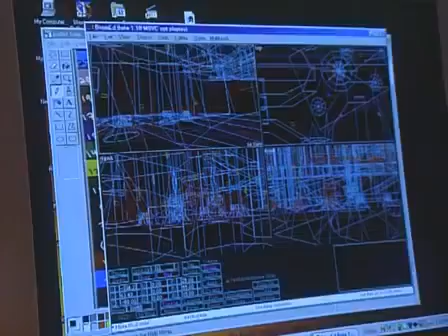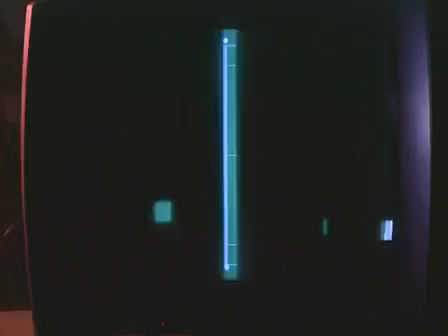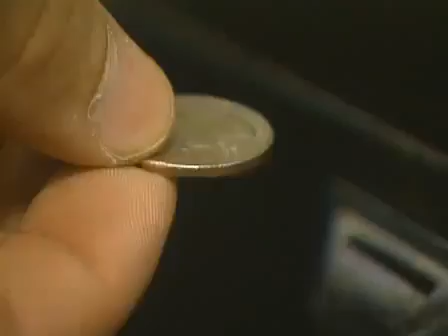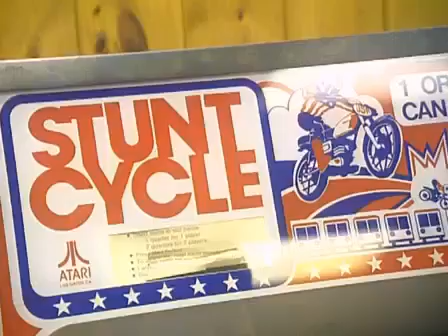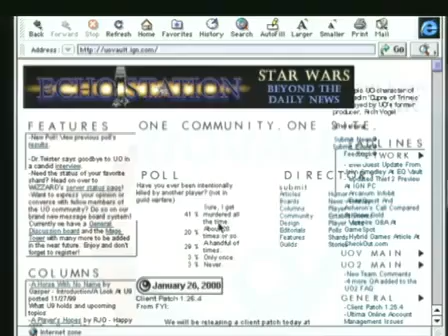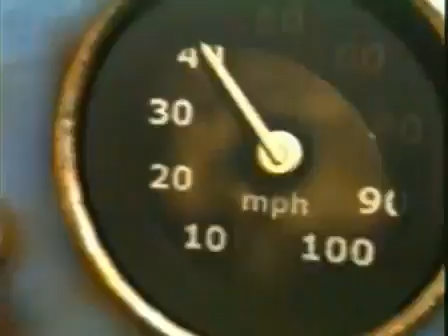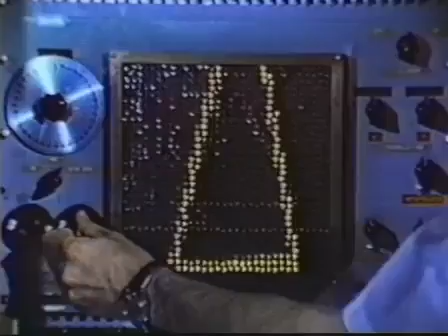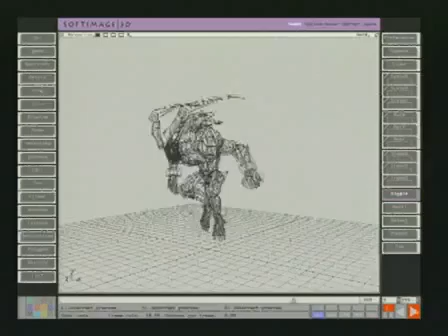Modern Marvels S06E29 Video Games, Just For Fun